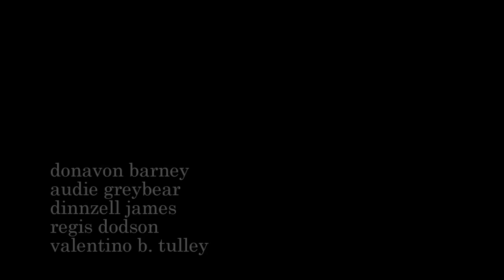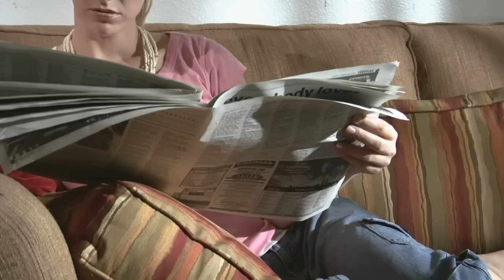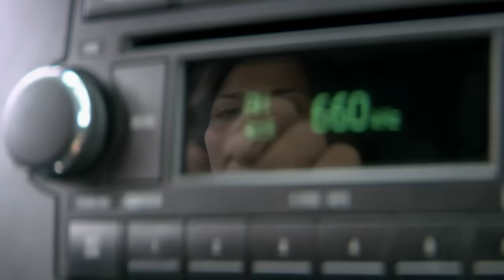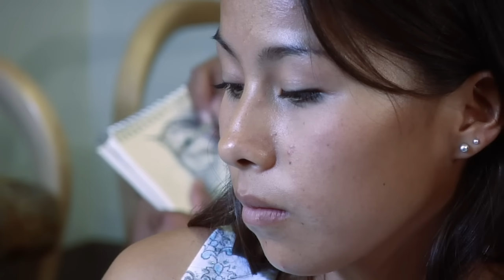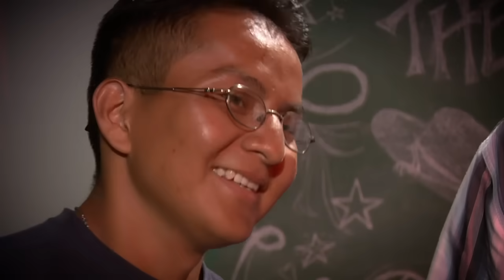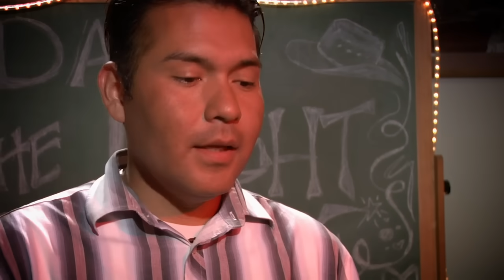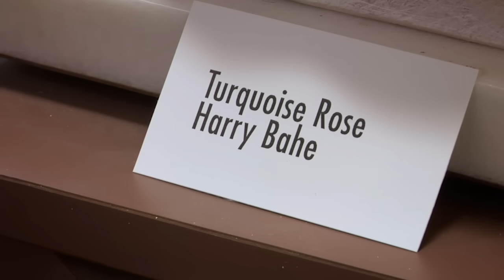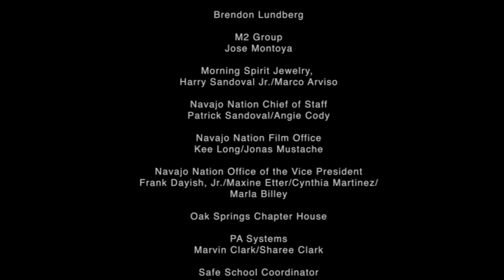Turquoise Rose - FULL MOVIE - Holt Hamilton Films - NATIVE AMERICAN COLLECTION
Raised in the suburbs of Phoenix, a Navajo college student must choose between a vacation in Rome or moving to the reservation to care for her ailing grandmother.
2007 | Stars: Natasha Kaye Johnson, Ethel Begay, Deshava Apachee, Ernest Tsosie III, Vincent Craig | Director: Holt Hamilton

I hope you enjoyed this movie! Let me know what your favorite part was in the comments below!